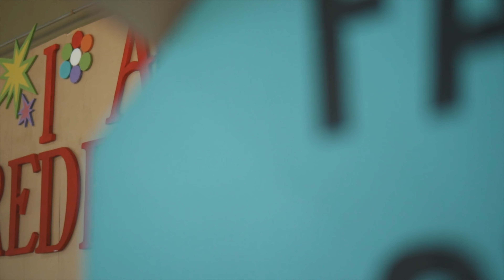Redeemed Youth Camp 2024 | Highlights video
PRAISE THE LORD I've been born again!